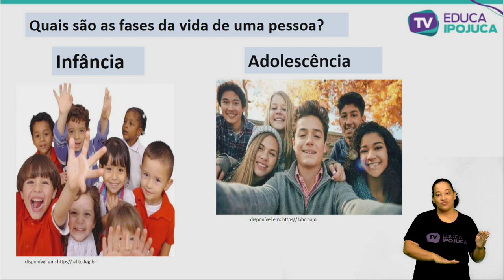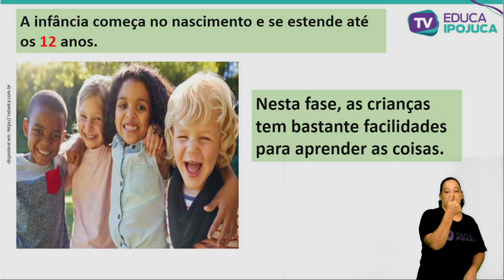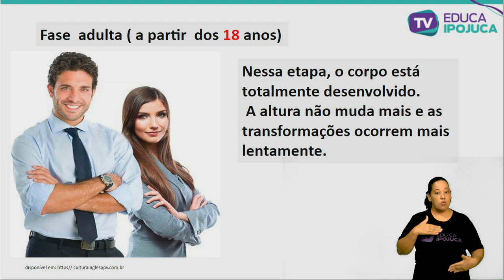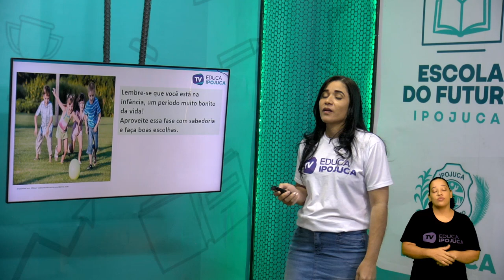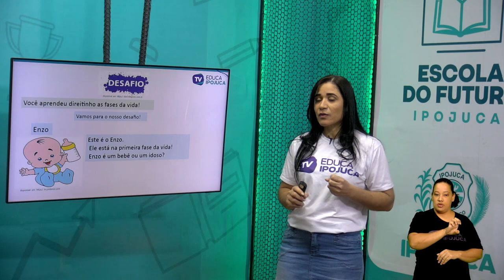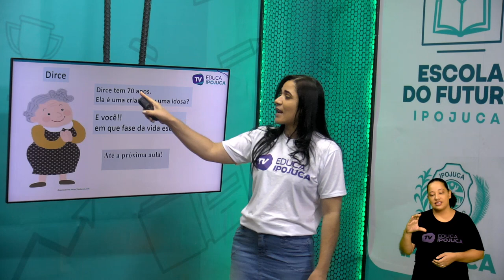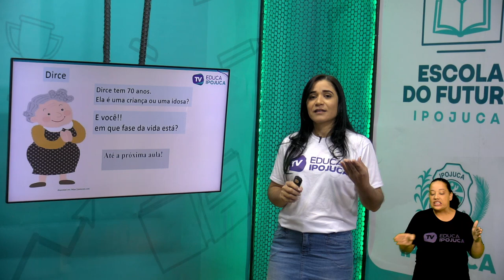CIENCIAS 1 ANO AULA 003 AS FASES DA VIDA